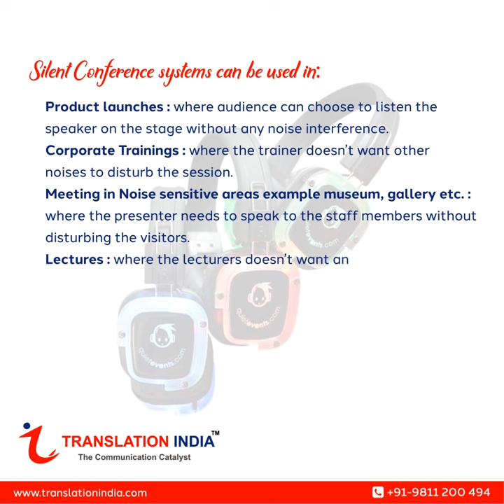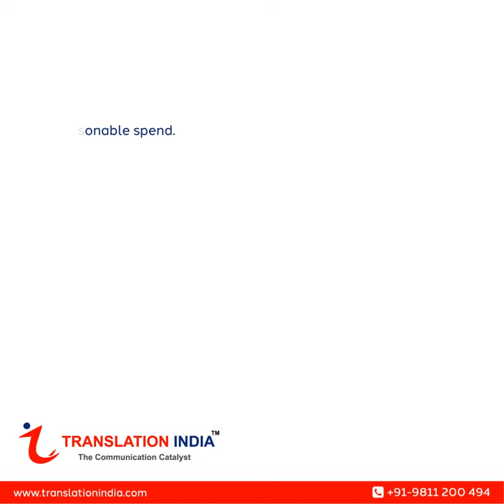Silent Conference System on Rent By Translation India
Silent Conferences –Translation India’s Silent Conference systems are ideal for conference centres & corporate events. These can be used where separate breakout group meetings can be held, within the same room without disturbing each other..

Silent Conference systems can be used in:
- Product launches: where audience can choose to listen the speaker on the stage without any noise interference.
- Corporate Trainings: where the trainer doesn’t want other noises to disturb the session.
- Meeting in Noise sensitive areas example museum, gallery etc. : where the presenter needs to speak to the staff members without disturbing the visitors.
- Lectures: where the lecturers doesn’t want any background noise disturbance.
- Sporting Events example snooker or as a referee communication system : where the teammates or the officials doesn’t want the noise from the crowd to disturb.
Translation India’s Silent Conference System’s concept is to provide the best audio communication possible for any type of conferences or events at a reasonable spend.